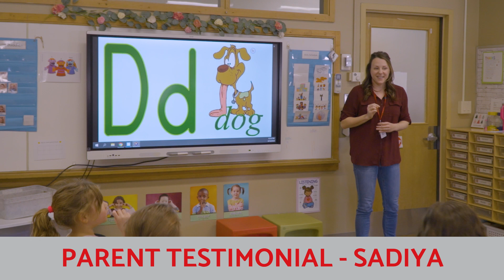Enroll Today! Willmar Birth-PreK